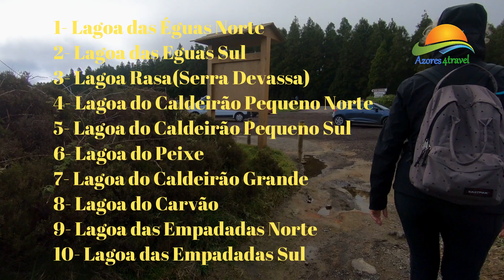Ilha de São Miguel, Trilho das 10 Lagoas, em plena Serra Devassa nas Sete Cidades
A Ilha de São Miguel é conhecida por ter muitas Lagoas mas numa única caminhada ver 10 Lagoas é algo de extraordinário.
Em plena Serra Devassa, no Maciço das Sete Cidades podes percorrer um trilho e ver dez Lagoas.
Este trilho permite caminhar ao longo de cones vulcânicos e várias lagoas, é impressionante a variedade de cenários em tão pouca área.
A altitude deste percurso varia entre os 750 a 900 metros, é aconselhável faze-lo em dias de boa visibilidade.
Na parte Oeste da Ilha de São Miguel - Açores encontra-se um dos maiores Maciços montanhosos com várias Lagoas.
Durante o percurso irá encontrar grandes montes de Musgão (Sphagnum sp.), responsáveis por captação e armazenamento de água, algo muito característico desta zona de São Miguel e imensos exemplares de flora endêmica dos Açores.
São pouquíssimos os locais em São Miguel onde se consegue fazer um percurso pedestre fácil, com tantos exemplares de plantas endêmicas, e com vistas inacreditáveis.
No topo do Pico do Carvão (ponto mais alto do percurso), a vista é absolutamente inacreditável. Desse ponto, podemos observar as diversas lagoas circundantes, bem como a zona central da ilha composta pelo complexo vulcânico dos Picos, bem como se pode observar o Pico da Barrosa, sobranceiro à Lagoa do Fogo e, mais distante, o ponto mais alto da Ilha, o Pico da Vara.

0:00 Inicio
1:04 Lagoa das Éguas Norte
1:36 Lagoa das Éguas Sul
2:15 Lagoa Rasa(Serra Devassa)
2:48 Lagoa do Caldeirão Pequeno Norte
3:16 Lagoa do Caldeirão Pequeno Sul
3:30 Lagoa do Peixe
4:17 Lagoa do Caldeirão Grande
4:43 Lagoa do Carvão
5:14 Lagoa das Empadadas Norte
5:35 Lagoa das Empadadas Sul